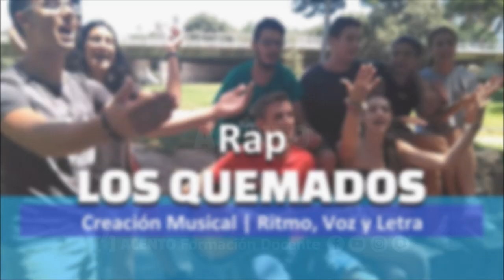Rap LOS QUEMADOS | Taller de Música | Juego Musical | Dinámica de Grupo | Campamento | Animación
ᴺᵁᴱⱽᴼ 𝗠𝗮𝗻𝘂𝗮𝗹 ✨𝟏𝟎𝟎 𝐃𝐀𝐍𝐙𝐀𝐒 𝐝𝐞 𝐀𝐧𝐢𝐦𝐚𝐜𝐢ó𝐧✨ ᵈᵉ ˡᵃ ᴬ ᵃ ˡᵃ z

Rap LOS QUEMADOS. Curso Monitor/a de Tiempo Libre Educativo en VALENCIA, Valencia (España) 2018.